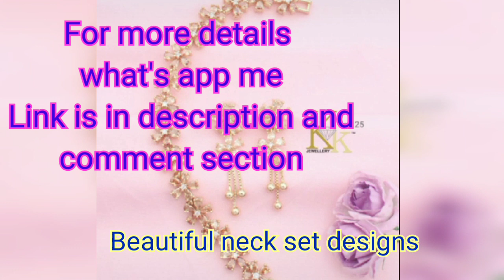Neck chains Beautiful neckchain sets including ear rings